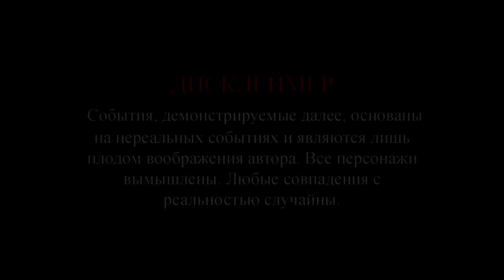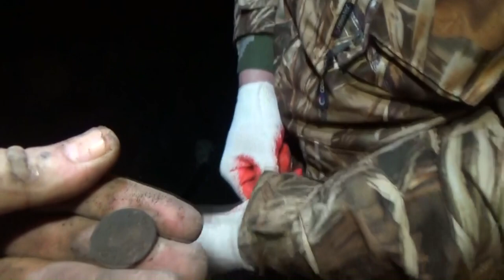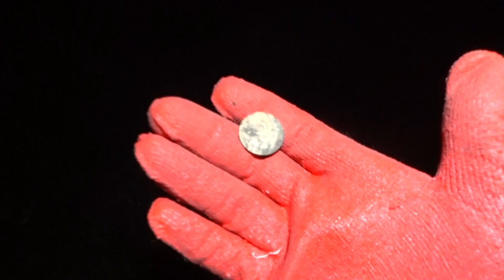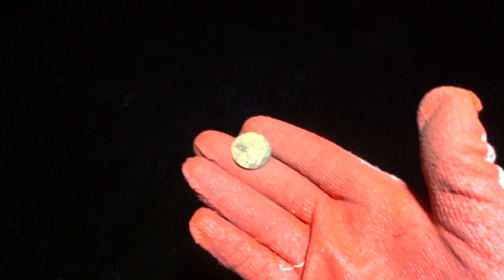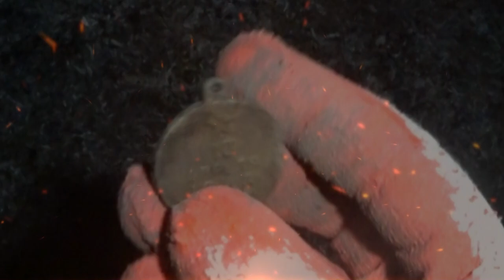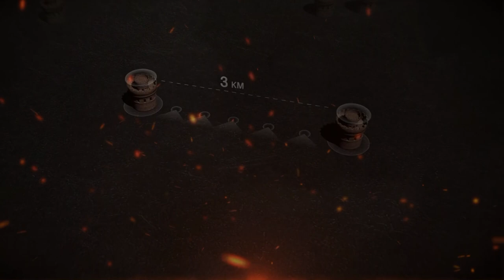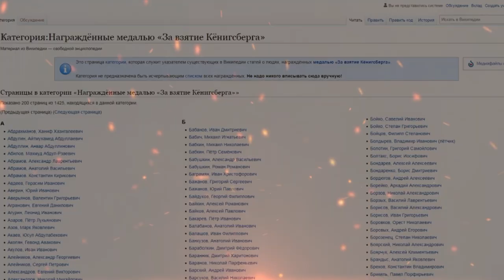На открытие и такое счастья, вся деревня сгорела.